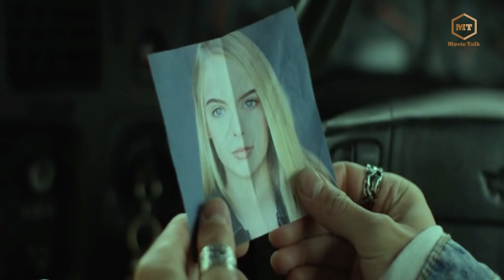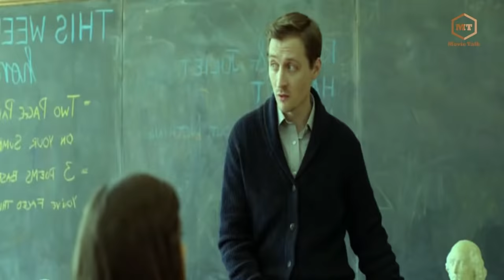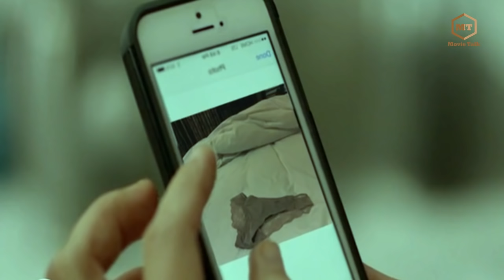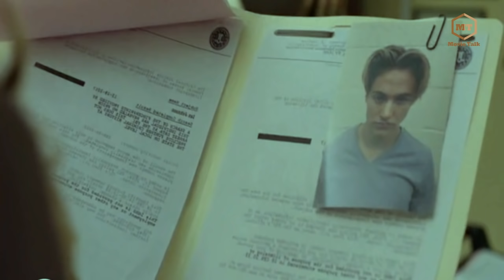អេងជាមួយអ្នកគ្រូ Sleep vs teacher |សម្រាយរឿង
ឧបត្ថម្ភគាំទ្រAdmin តាមកំលាំងចិត្តអ្នកទាំងអស់គ្នា
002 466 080 (កុង ABA) ឈ្មោះគណនី PHAL PHALY
070​ 275 505 (កុង Wing) ឈ្មោះគណនី Khim Sokpisal

-This video speak in Khmer. I just make a explaining purpose only.